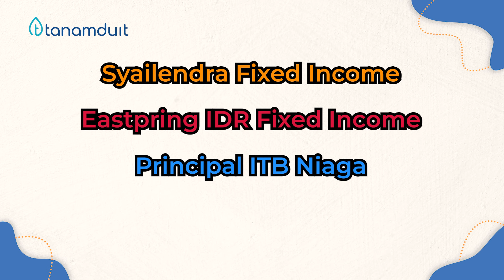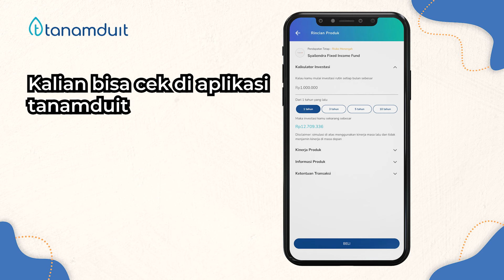INVESTASI INI CUAN DI 2023 MENDATANG, KITA SPILL PRODUKNYA 😏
Di saat IHSG anjlok, investor harus cari alternatif investasi yang aman dengan keuntungan optimal. tanamduit punya rahasia strategi investasi sukses 2023, nih🤩

Nah, reksadana pendapatan tetap itu punya potensi kenaikan imbal hasil di tahun 2023‼ Melalui video ini, tanamduit akan menjelaskan strategi investasi 2023 dengan topik berikut:

Apa Itu Reksadana Pendapatan Tetap?
Kondisi Pasar Modal di Indonesia
Cara Memilih Reksadana Pendapatan Tetap Terbaik

RDPT itu berisi 80% obligasi atau surat utang yang cocok bagi tipe investor moderat yang mau investasi 1-3 tahun ke depan. Nah, potensi keuntungannya itu dipengaruhi oleh suku bunga BI.

Jika suku bunga BI turun, keuntungan investasi RDPT naik atau turun ya? Simak strategi investasi 2023 selengkapnya melalui video di atas😉

tanamduit adalah aplikasi penyedia layanan investasi emas, reksadana, dan Surat Berharga Negara (SBN) yang sudah berizin dan berada di bawah pengawasan OJK.

Bagi pengguna baru aplikasi tanamduit, kamu bisa pakai kode referral: MULAITANAMDUIT saat melakukan pendaftaran dan dapatkan bonus reksadana s.d. Rp50 ribu🤩 (Periode promo s.d. 1 Januari - 31 Desember 2023).

00:00 Intro
00:36 Apa itu dari reksa dana pendapatan tetap?
01:19 Kondisi ekonomi di Indonesia
01:41 Bagaimana caranya memilih reksa dana pendapatan tetap?